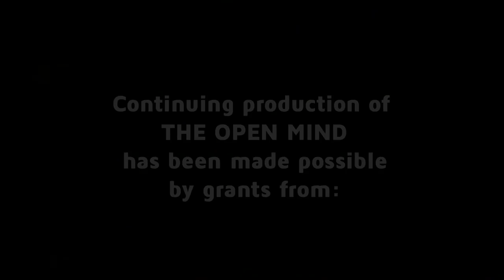The Open Mind: Of, By, For the Money - Szelena Gray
Co-founder of Run for America and COO of the Mayday PAC Szelena Gray explains how Millennials are reforming politics. (Taped 7-29-15)